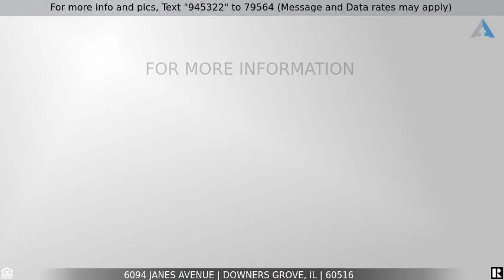Priced at $3,000 - 6094 Janes Avenue, Downers Grove, IL 60516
Home for Sale in Downers Grove

Great location - super close to 355!! Looking for an 18 month lease.   Welcome to this gorgeous updated Downers Grove 2-story home located on a premium corner lot. This pristine home has been professionally painted throughout with neutral colors, a spacious open floor plan, offers numerous upgrades; granite, marble, slate & hardwood. A gorgeous kitchen with stainless steel appliances, Cherrywood cabinets, hardwood floors, a wet bar located perfectly between the kitchen, dining & family room, Spacious family room features a cozy fireplace setting perfect for entertaining.  A Lavish master suite featuring a huge walk in closet; master bath w/jacuzzi tub & separate shower, and 3 large bedrooms; 2nd floor laundry room w/high end washer & dryer. Full finished basement with beautiful stone fireplace.  Too many upgrades to list!  Must See!!!